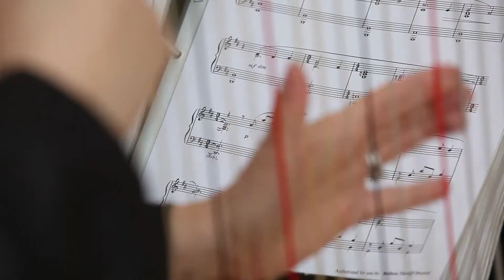GMS Photos & Video Highlight Reel John & Alexandria